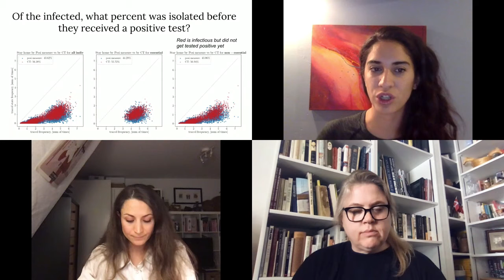Developing COVID-19 Solutions From the Ground Up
Swiss and American universities initiate projects that collaborate with citizens, communities, government associations, and corporations. With the common goal to find solutions for location-specific problems arising from the COVID-19 pandemic, they come together to share their learnings and insights on working with different communities. This event connects the Swiss hackathon scene to a local Stanford University initiative, focusing the discussion around how communities have (and continue) to participate in creating more resilient responses to the COVID-19 pandemic in a digital age. During the event, the audience is invited to participate in the process and share their unique pandemic experiences. Responses will then be shared as a tool for participants to create their own grass roots solutions specific to their local communities.

For the Bay Area Science Festival this year we consider how international organizations inspire local communities to come together and create solutions for their own challenges.